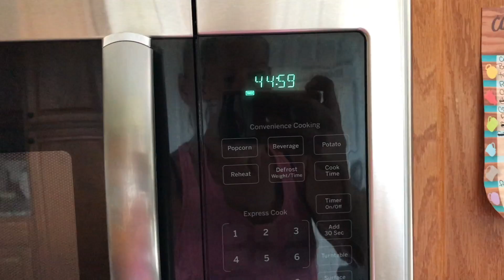Getting ready for vaca! backyard tour..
This video is about Getting ready for vaca! backyard tour..